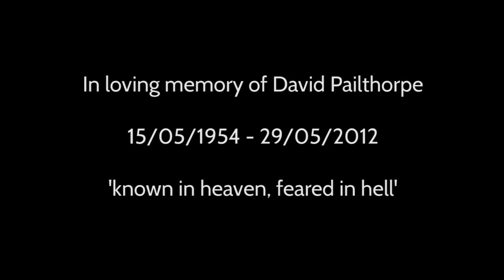In Memory of David Pailthorpe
A video of the cremation service (with no audio) and the celebration service.